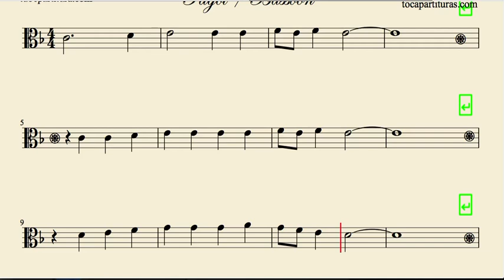El Tamborilero Partitura de Viola en Clave de Do Little Drummer Boy